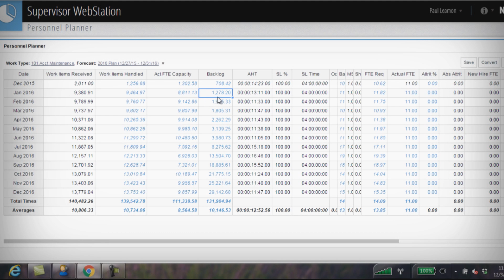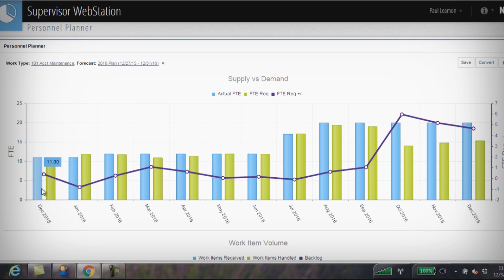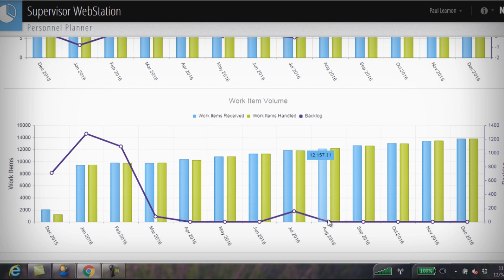NICE Back Office – Hands On Accurate Forecasting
Real life complexities - such as seasonality, growth rates, competition, special events – make workforce forecasting and capacity planning a far cry from calculating simple averages. Forward-looking accuracy requires sophisticated algorithms that incorporate such changing factors, as well as long-term experience, and do it all in real time – when it counts.